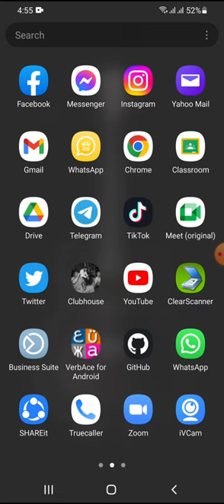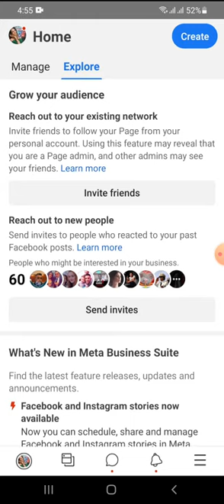دعوة الإعجاب بالصفحة الفيسبوك تحديد الكل select all to invite post liker facebook page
send invites to like your Facebook page
إرسال دعوات الإعجاب بالصفحة لكل الأشخاص
فيسبوك
اعجابات
إعجاب
زيادة عدد المعجبين
increase Facebook page likes
invite friends
invite everyone  everybody